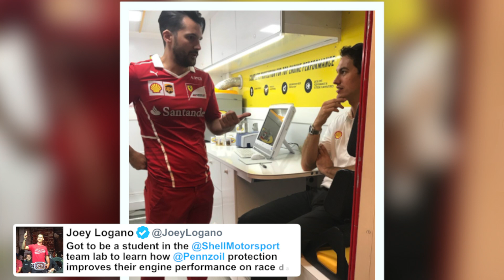Joey Logano compares NASCAR to F1